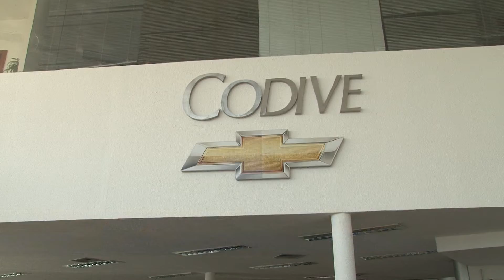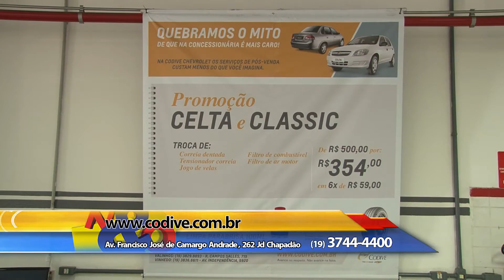Codive 18 06 2016